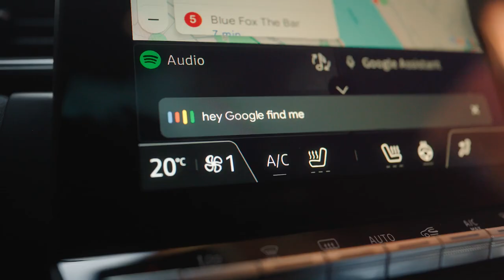Mitsubishi Motors Europe - All the right choices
Agency  : Mad. Avenue
Campaign : All the right choices
Advertiser : Mitsubishi Motors Europe
Brand  : Mitsubishi Motors Europe
Length  : 50 Seconds
Posted   : Jul 05, 2024

In this Movie Ad we’ll walk you through:
The "All the Right Choices" campaign by Mad. Avenue for Mitsubishi Motors Europe introduces the new Mitsubishi ASX, highlighting its versatility and suitability for diverse lifestyles.

TIMESTAMPS :
00:00 Mitsubishi Motors Europe - All the right choices
Plot :
The film showcases various individuals and families making different life decisions, from career changes to weekend getaways, all while seamlessly integrating the new Mitsubishi ASX into their journeys. The narrative unfolds through a series of vignettes that highlight the ASX's features, such as advanced safety systems, fuel efficiency, and stylish design.